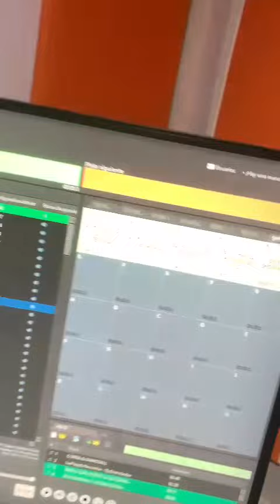Modo Mix 100.5 tu Emisora Favorita